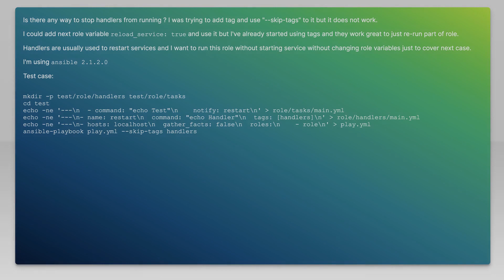Disable handlers from running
ansible: Disable handlers from running

Related to: ansible